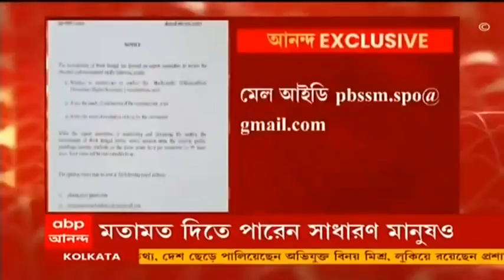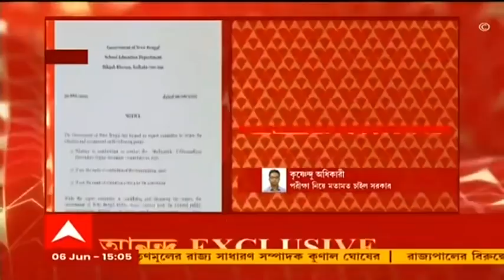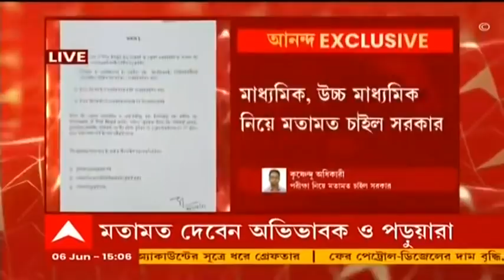Madhyamik, HS Exam Update: মাধ্যমিক, উচ্চ মাধ্যমিক নিয়ে মতামত চাইল সরকার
মাধ্যমিক, উচ্চ মাধ্যমিক নিয়ে মতামত চাইল সরকার। অভিভাবক, পড়ুয়া অথবা সাধারণ মানুষ মতামত দিতে পারেন।সোমবার ২ টোর মধ্যে ইমেল করে মতামত জানাতে হবে।পরীক্ষা হওয়া উচিত কি উচিত নয়, মতামত জানানো যাবে।মেল আইডি , মেল আইডি , মেল আইডি ।